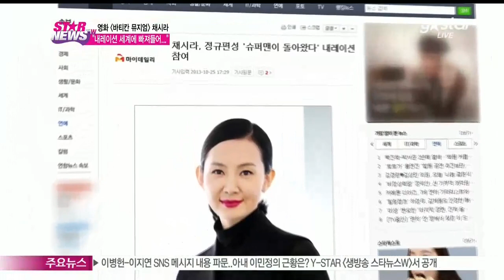[Y-STAR] Actress Che Si-Ra Shows Affection for Narration (영화 [바티칸 뮤지엄]채시라, '점점 내레이션의 세계에 빠져들어')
배우 채시라가 영화 [바티칸 뮤지엄] 등을 통한 내레이션 작업에 대한 애정을 드러냈습니다.

[현장음: 채시라]

[생방송 스타뉴스] 시청자 여러분 반갑습니다. 채시라입니다.

예능 [슈퍼맨이 돌아왔다]에서 부드러운 엄마의 음성으로 내레이션을 들려줬던 채시라.

[인터뷰: 채시라]

Q) 내레이션 작업에 대해?

A) 우연하게 다큐멘터리도 많이 하게 되고 [슈퍼맨이 돌아왔다]도 하게 되면서 점점 내레이션의 세계에 빠져들었다고 할까요?